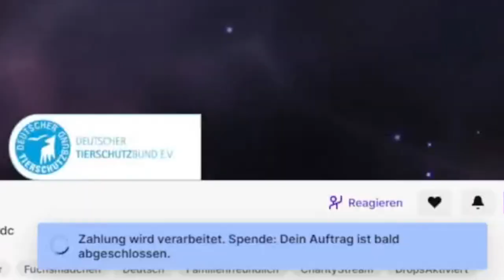Ich habe Heystanis CHARITY STREAM BEENDET! 🥳 *CLICKBAIT*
Eine UNGLAUBLICHE SUMME von 7250 EURO sind zusammen gekommen!

Ganz tolle Aktion von@heystani!

Was für ein toller Clickbait-Titel von @niggly_wiggly6931  ! xD